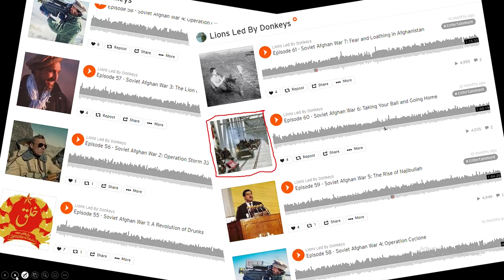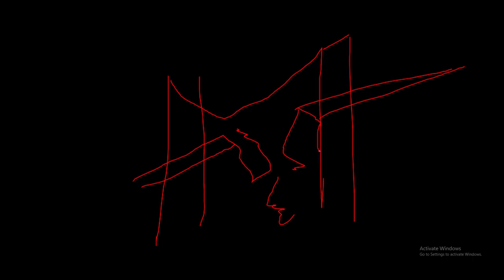Well There's Your Problem | Episode 32: Salang Tunnel Fire Part 2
Today we talk about goats and bridges and zinc coffins.
DONATE TO BAIL FUNDS AND ETC AND PROVIDE THE RECEIPT TO US VIA TWITTER OR E-MAIL AND WE WILL SEND YOU THE BONUS EPISODES:
E-MAIL IS IN THE CHANNEL ABOUT PAGE